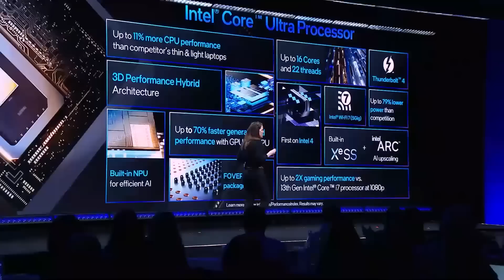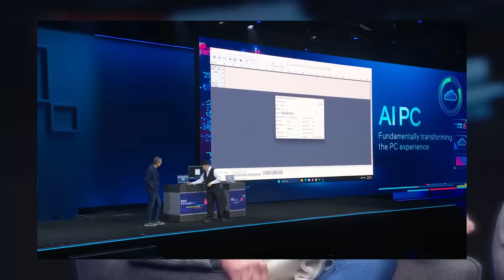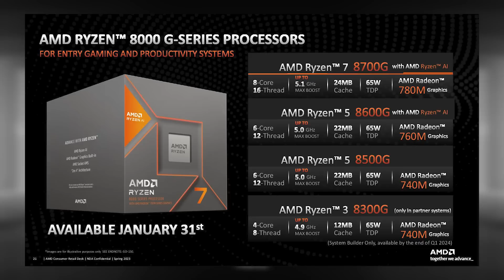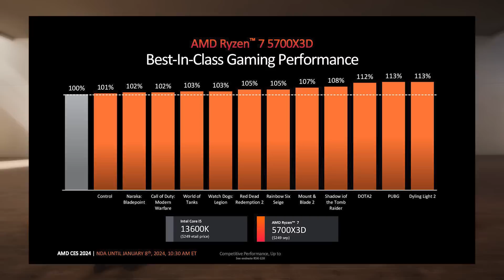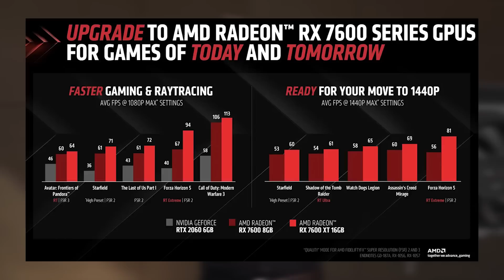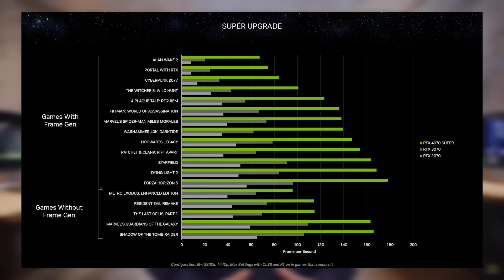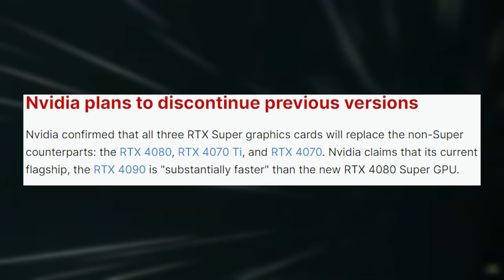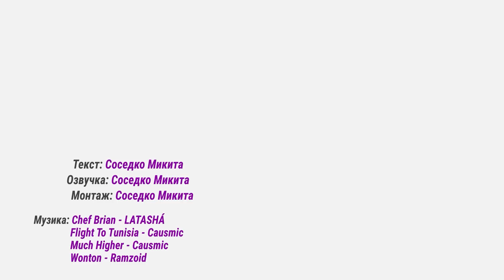CES 2024 • GeForce RTX 40 SUPER • Radeon RX 7600 XT • Ryzen 7 5700X3D • Ryzen 8000G ➜ News 251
Дайджест GECID News знову на ваших великих та малих екранах. З дев’ятого по дванадцяте січня проходила така подія, як CES 2024 і пропустити її ми просто не можемо, особливо враховуючи те, що там показали. Тож дивіться про Intel Core i9-14900HX, AMD Ryzen 7 8700G з Radeon 780M, Ryzen 5 8600G і 8500G з Radeon 760M, Ryzen 7 5700X3D і Ryzen 7 5700 без технології 3D V-Cache, Radeon RX 7600 XT, а також NVIDIA GeForce RTX 4080 Super, RTX 4070 Ti Super та RTX 4070 Super і не тільки.

Як вам таке відновлення GECID News? Будуть якісь побажання чи зауваження?

У випуску:
0:00 Вступ
0:27 Майбутнє мобільних процесорів Intel
3:00 Нові APU Ryzen 8000G, Друге дихання AM4
5:53 Представлена Radeon RX 7600 XT
7:10 Анонс лінійки GeForce RTX 40 SUPER
10:19 Завершення

Приєднуйтеся!